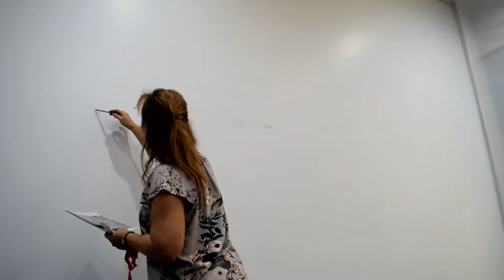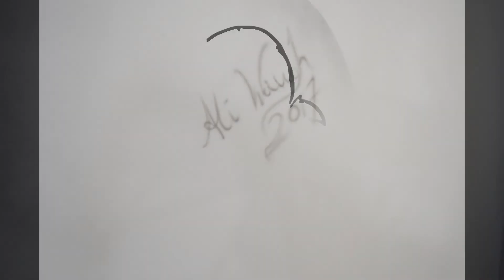Breeze Hair & Beauty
An airbrushed recreation of a favourite photo the 'Breeze Hair & Beauty' business loved and wanted displayed for all to see.
Located in the Parkhurst Shopping centre at 'Breeze Hair and Beauty', this striking image is now enjoyed by all who walk by or stop for a freshen up.